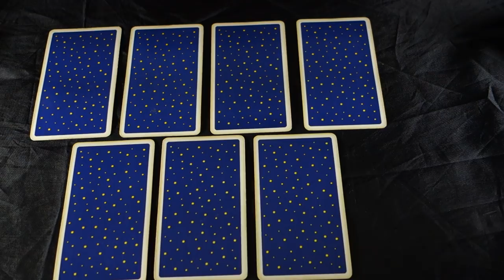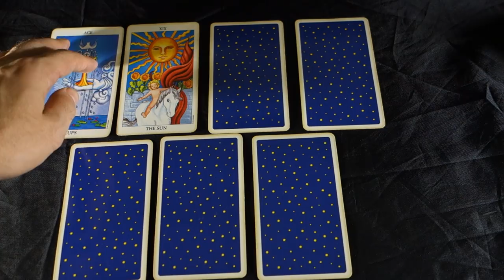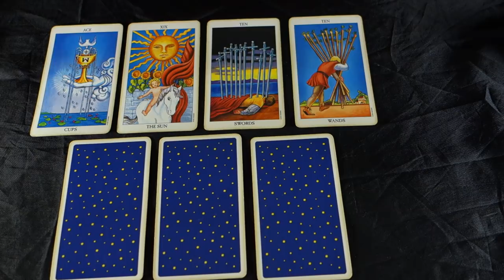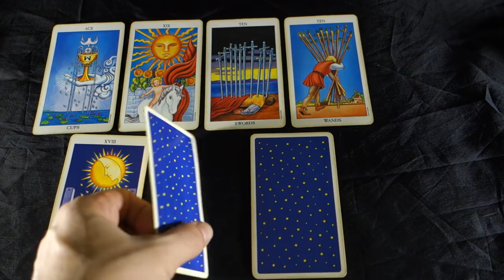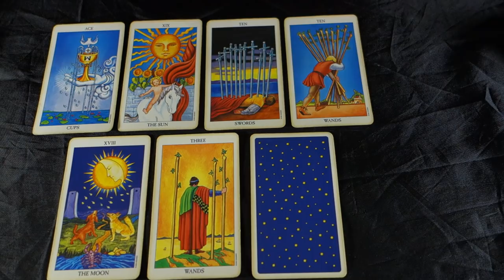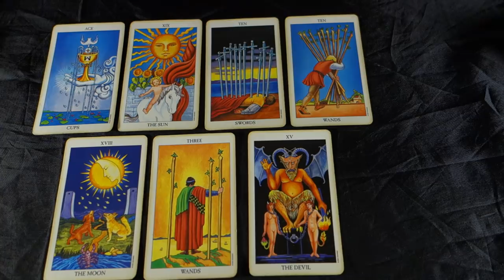VIRGO - YOU ARE ABOUT TO GET EVERYTHING YOU WANT! Virgo September 2018 Tarot Reading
VIRGO - YOU ARE ABOUT TO GET EVERYTHING YOU WANT! Virgo September 2018 Tarot Reading! Buy 30 mins get 10 BONUS mins FREE